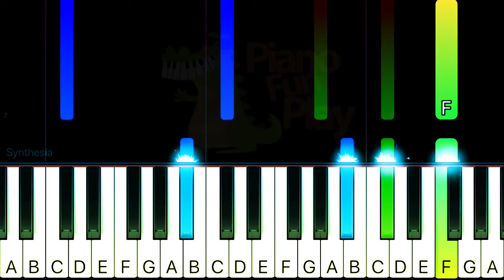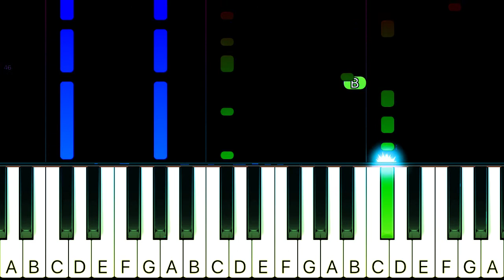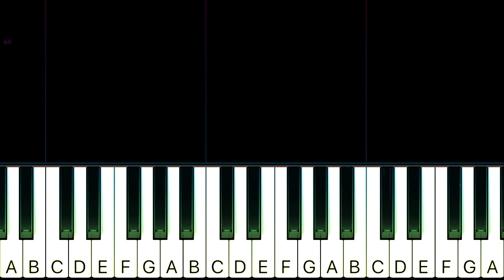ROSÉ - On The Ground - Piano Instrumental [NO VOCAL MELODY] TUTORIAL by Piano Fun Play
Learn how to play On The Ground by ROSÉ on piano with this Piano TUTORIAL! Please enjoy!